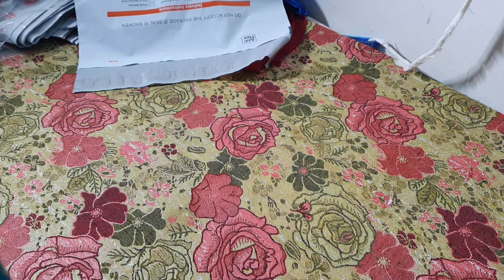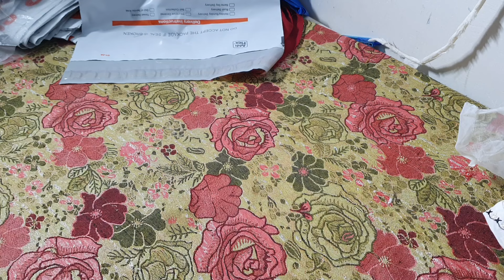nurey sana safinaz nishat 03032929979